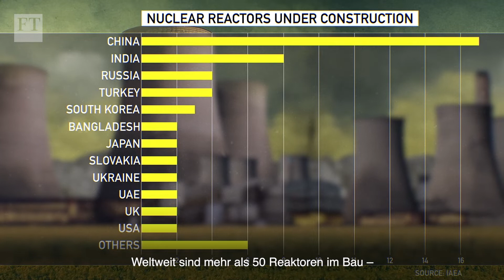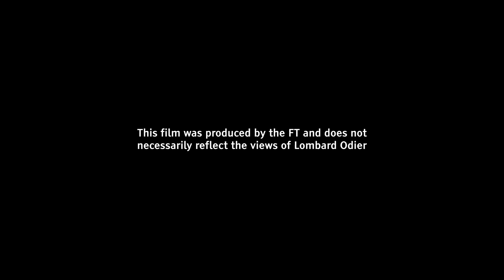Auf der Suche nach einer Lösung für das 70 Jahre alte Problem der Atommüll-Endlagerung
Ist Tiefenvergrabung die Lösung für Atommüll? Seit 70 Jahren sammelt sich Atommüll an. Heute sind 250.000 Tonnen abgebrannte Brennstäbe auf vierzehn Länder verteilt. Jetzt hat Finnland vielleicht die Antwort – einen 500 Meter tiefen Atomfriedhof.